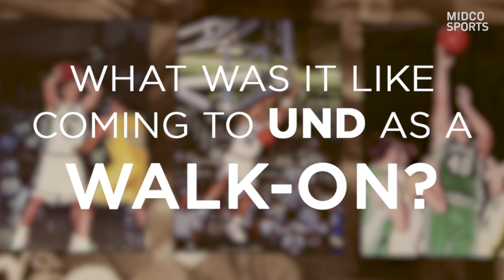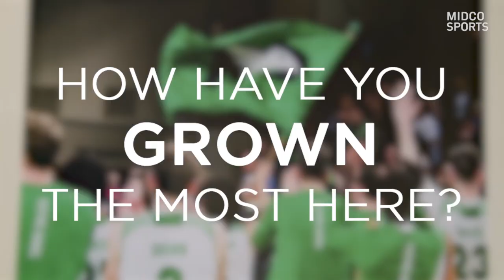Daniel Hong: North Dakota Men's Basketball | Midco Sports | 02/09/24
After helping lead Barrington High School to a third-place finish at the 2022 IHSA 4A State Championships, Daniel Hong joined the North Dakota men's basketball program last season.

It's never an easy road as a walk-on but he's embracing the challenge.